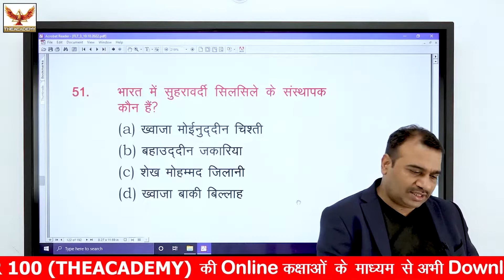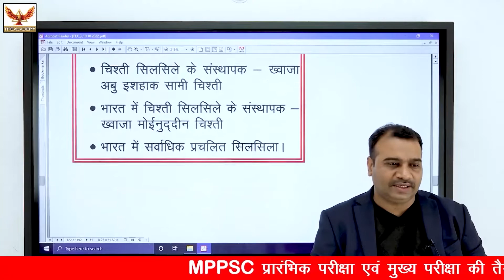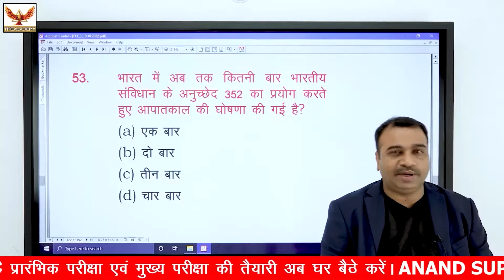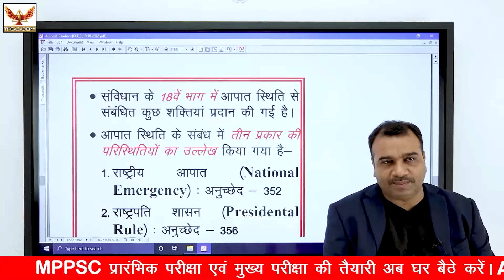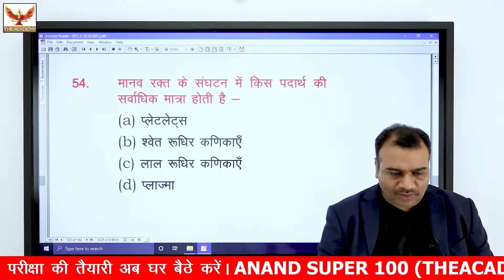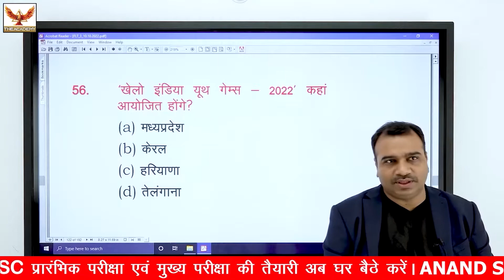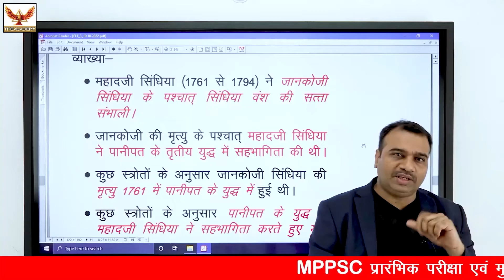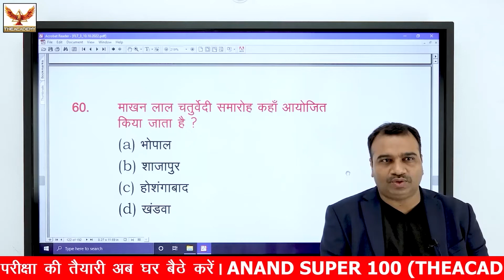MPPSC - 2022 PRELIMS | FULL LENGTH TEST SERIES - 03 | PART- 6 TEST DISCUSSION | BY K.K. ANAND SIR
• Doubt clearing

👉 Railway Exams :
👉 SSC :
👉 Bank
👉 Test series

👉Vyapam:
👉 MPSI:
👉 MPPSC :

Anand super 100 Special booklet for general studies as well Special test series  for MPPSC prelims is available for the MPPSC preliminary examination and other exams on the Anand Super 100 App and website you can purchase from there and start practicing today onwards.

Course benefits: -
1. One Subscription, Unlimited Access
2. Prepare for exam Offline and online at one place (mobile and laptop)
3. Learn from your favourite teacher
4. Real time interaction with teacher
5. You can ask doubts in our video and in our classroom
6. Current affairs
7. Test series with detailed analysis and video description
8. Printed notes and booklets